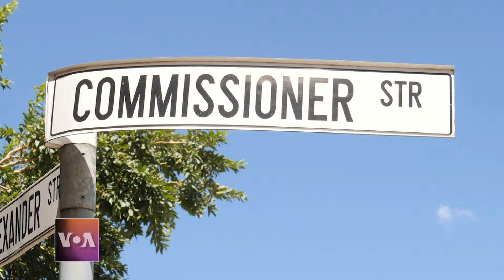Johannesburg: The evolving face of Chinatown and South Africa’s Chinese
South Africa has seen several waves of immigration from China, with early generations of migrants fleeing extreme poverty at home and newer arrivals seeking business opportunities. Kate Bartlett has the story about Chinese South Africans who have established businesses in Johannesburg’s old and new Chinatowns.